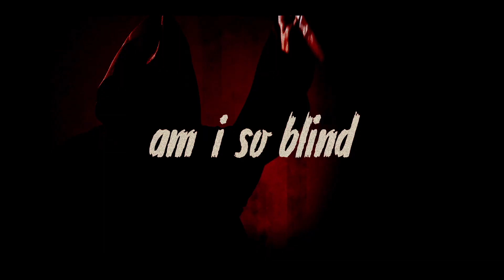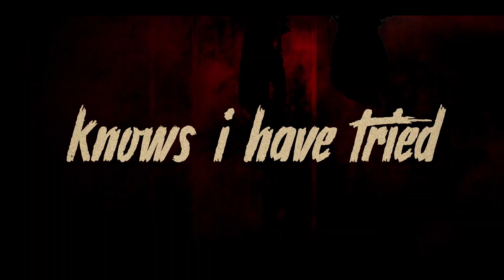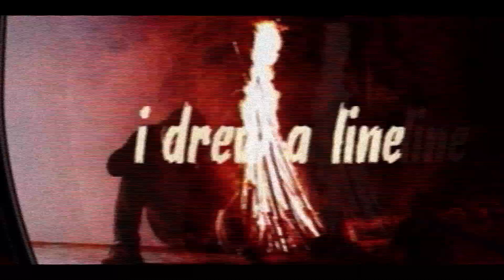RAVEN BLACK - Darkest Pit (Official)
"Darkest Pit" from Raven Black's third album 'The Key'.
'The Key' available Oct 02, 2020.